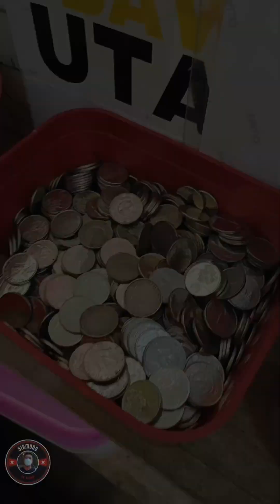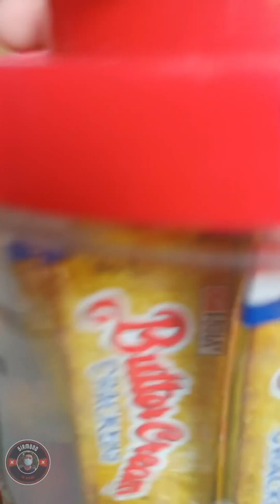Buhay pagtitinda kala nila mayaman kana di nila alam ang tubo mo para maka-survive lang sa pagkain